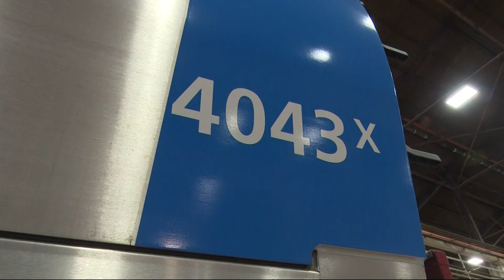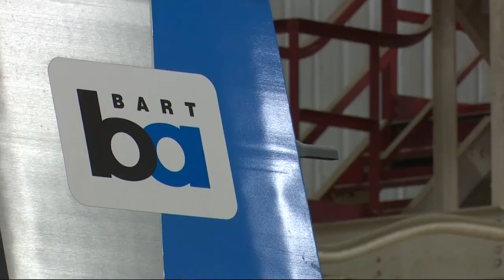New BART Cars to Be Assembled in Bay Area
Starting this fall BART's sleek new rail cars will be made in Pittsburg. Wilson Walker reports. (6-14-19)